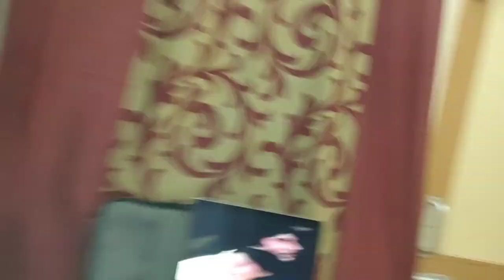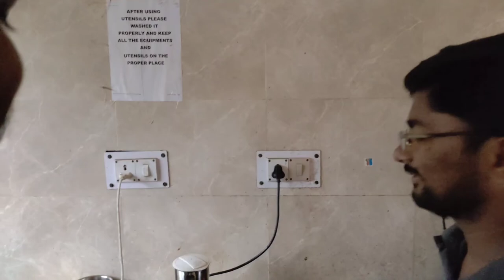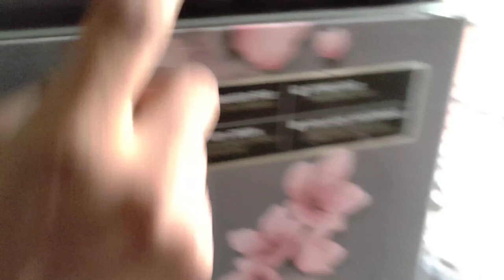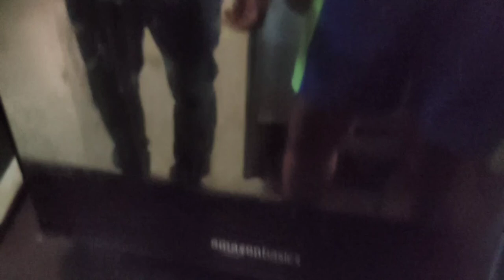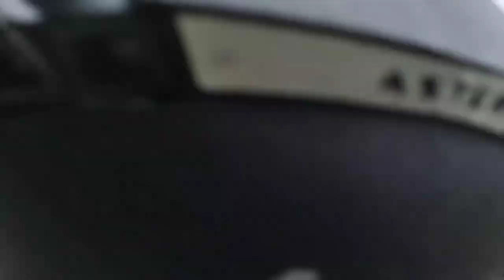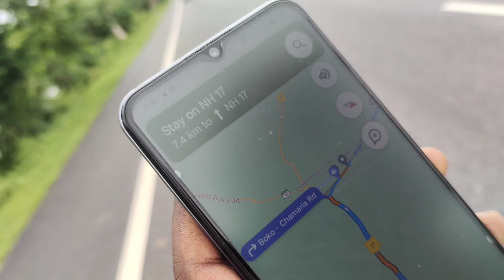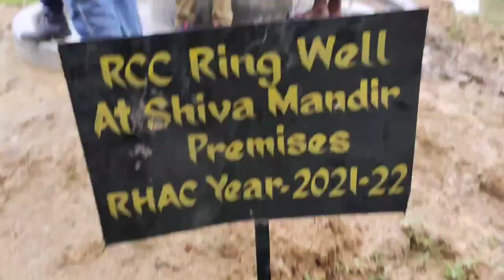Trip to BOKO Assam with friends🚴